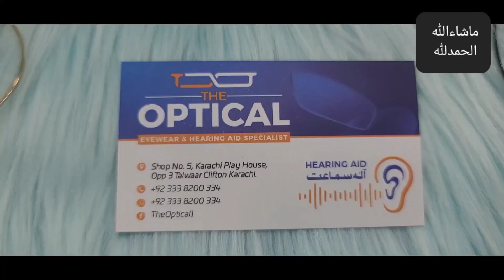RayBan Collection | RayBan Eyewear | RayBan Frames @TheopticalPakistan